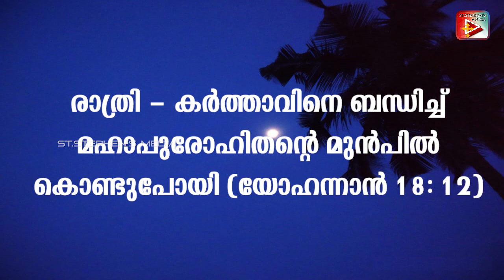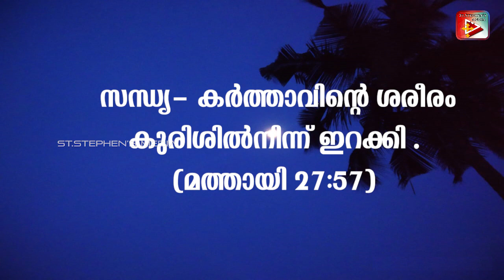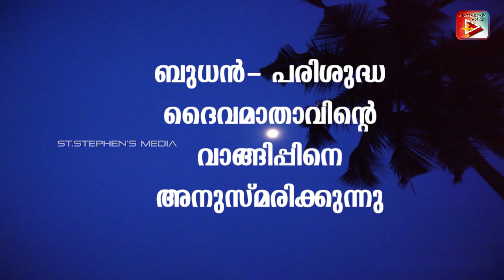Significance of seven days and seven hours in Orthodox liturgy | ഏഴു യാമങ്ങളും, ഏഴു ദിനങ്ങളും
The significance of the seven days and the seven hours in Orthodox liturgy